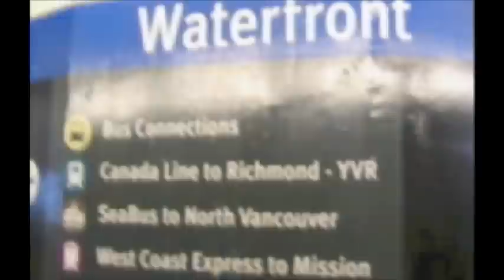nerBeater - Slewing Air Stopping Grounds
Fast Forward Expo Line in Vancouver BC

Over 34 minutes sped up to ~5 minutes. See Greater Metro Vancouver from a great angle. It's a fast ride. I love time lapse

by nerBeater
Slewing Air Stopping Grounds
from Thoughtful Synchronicities

Camcorder provided by Mas, my roommate. Thank you!

Edited in iMovie, Ableton Live, and then some more in iMovie.

This is basically a one shot from the front seat of the SkyTrain heading from Waterfront Station to Scott Road Station on the Expo Line.

Perfect time of day for it. It started to rain, which provided the effect of exposing the influence that impressionism has had on the sound and aesthetic of nerBeater.  A Thoughtful Synchronicity, indeed.

This song was featured on BBC6 Radio show "Introducing with Tom Robinson: Fresh On The Net" on December 12, 2010, 1-3am GMT

to listen to and consider purchasing Thoughtful Synchronicities, the album this video's song is from.